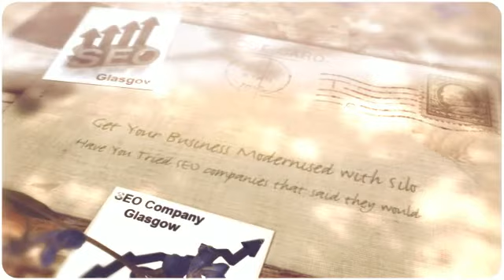Silo Web Design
Silo structured websites are what is big in 2013 and heading into 2014 and beyond, find out how easy it is to dominate the search engines with a proper silo structure, once ranked you will have no need to pay on going fees to pay per click or SEO companies find out more about silo web design by clicking the hyper link above